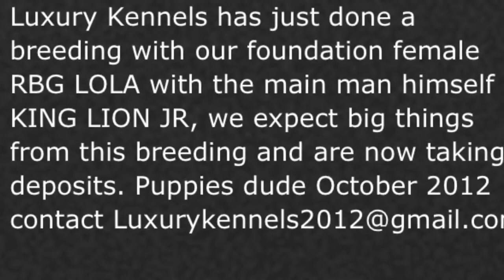Luxury Kennels Breeding 2012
Luxury Kennels is at it again with a fire breeding!!! We took our foundation breeding female RBG LOLA to the infamous KING LION JR, we are expecting some beautiful bully pups off this breeding and the ultrasound has shown six puppies!!